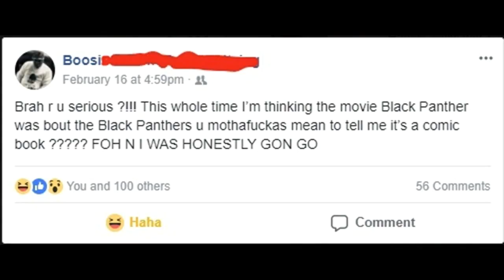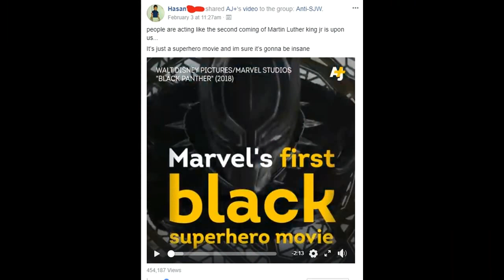Me vs. the Black Panther Hype Train! (Black Panther Movie Review)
Me trying to review Black Panther objectively while drowning out the hype from the WakandaForever crowd... -_
Source link to AJ+ video: